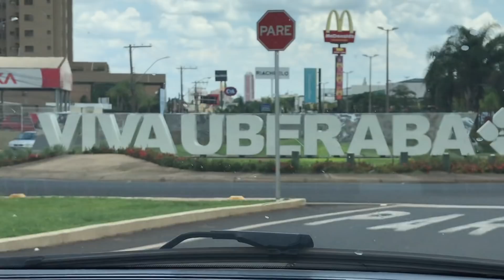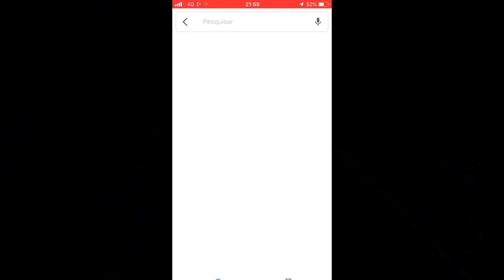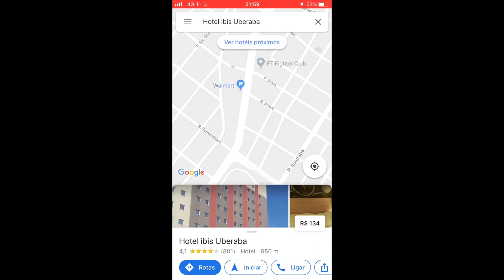Perder 10kg é mais difícil do que perder 20kg - WPG 52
🎬 ⠀ ASSISTA TAMBÉM

🎵⠀Tigerblood Jewel - Compadre
🎵⠀Heavy Industrial Anger 6